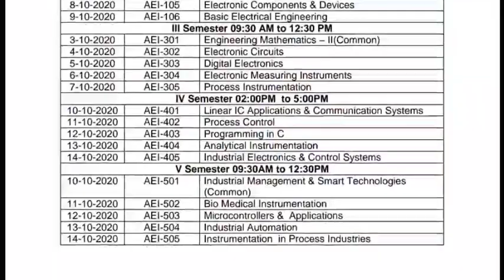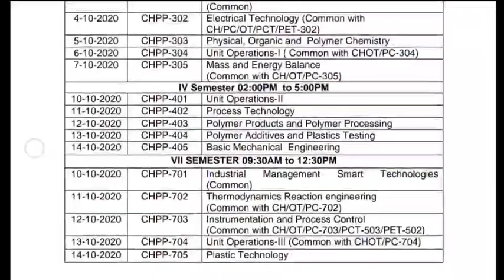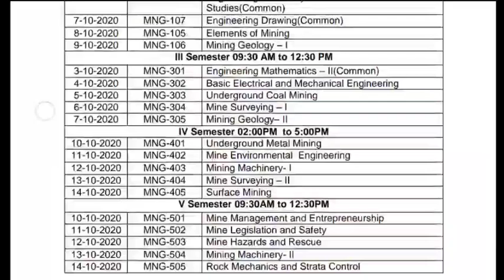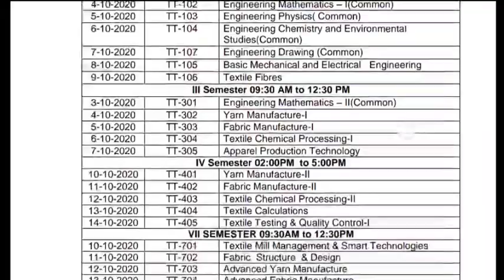C-16 SUPPLEMENTARY EXAMINATION TIME TABLE